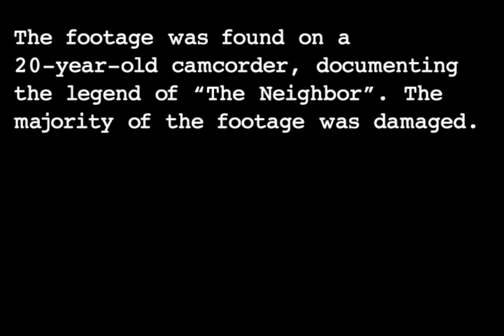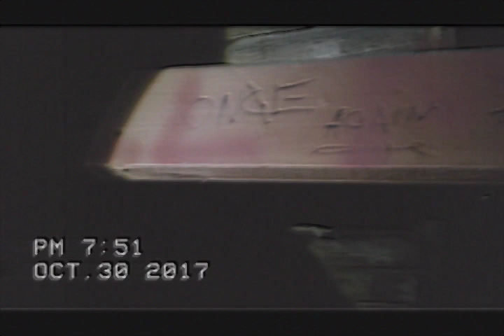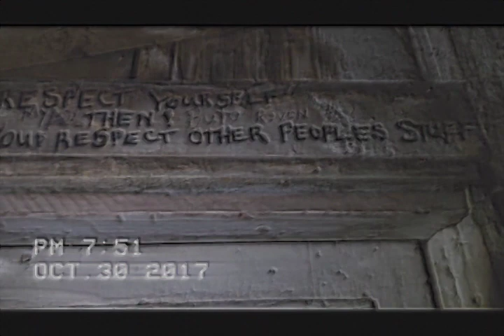HELLO NEIGHBOR | UNSEEN FOOTAGE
The following is unseen footage of the legend "The Neighbor". The tape was recently recently to the public almost a year later by YVPD.